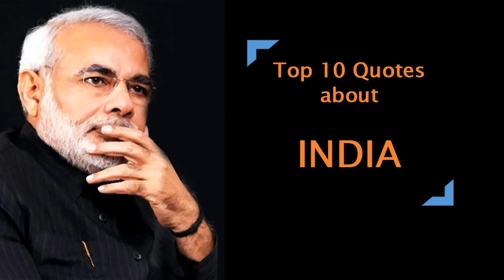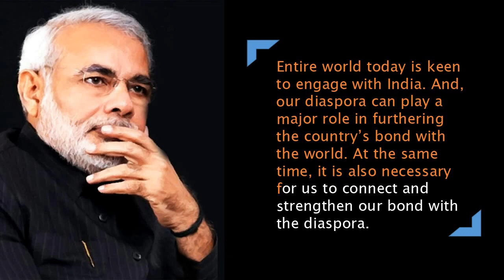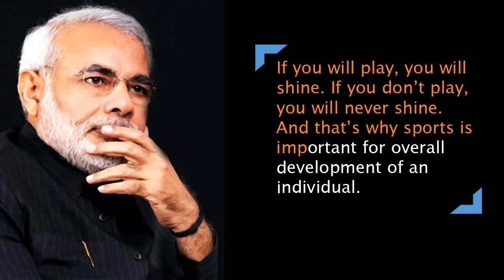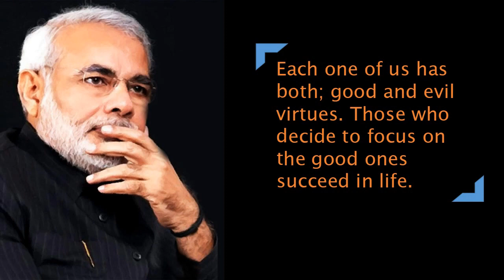Modi's thoughts about India || Narendra Modi || Narendra Modi Quotes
Prime Minister of India, whats thiks about his country. This video you will get best qoutes / thoughts of Narendra modi aboout India.